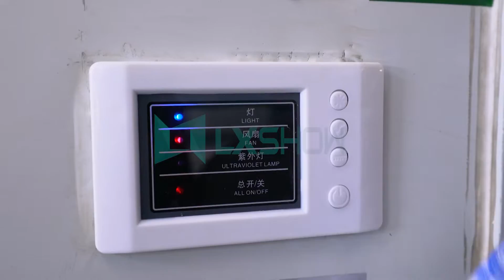[LXSHOW Laser] fiber cutting laser machine 8kw OSPRI cutting head LC80PLUS installation video